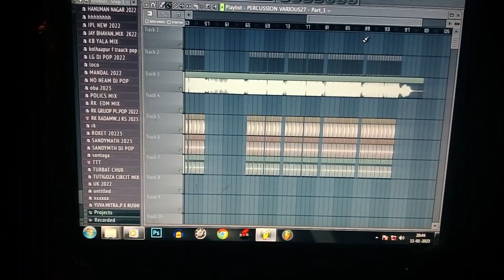DJ SP EDM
DJ SP KOLHAPUR